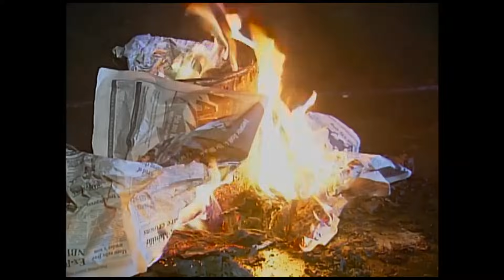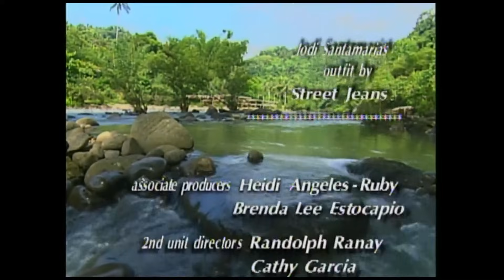Tabing Ilog 22 | Full Episode